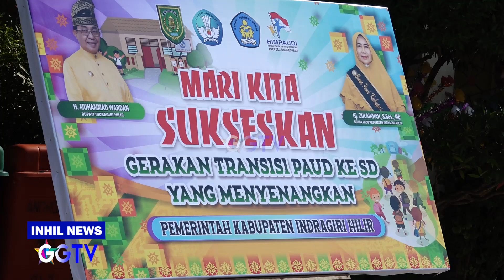BUNDA PAUD KAB INHIL KUNJUNGAN KERJA DI SDN 009 TEMBILAHAN